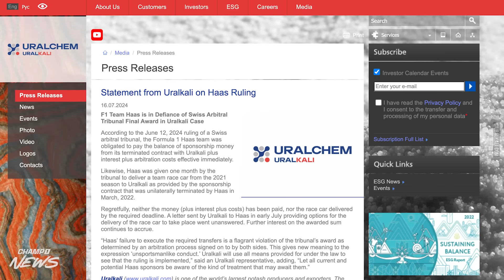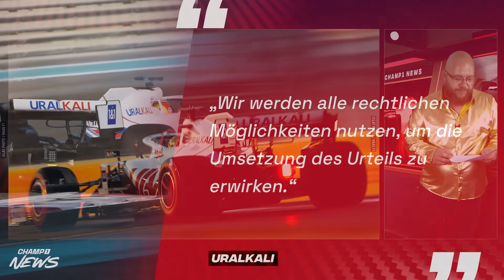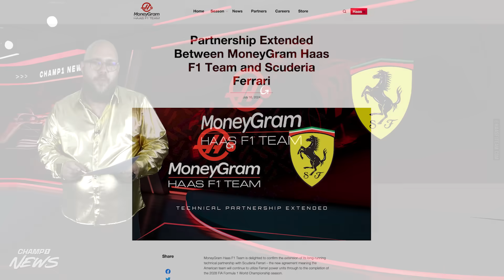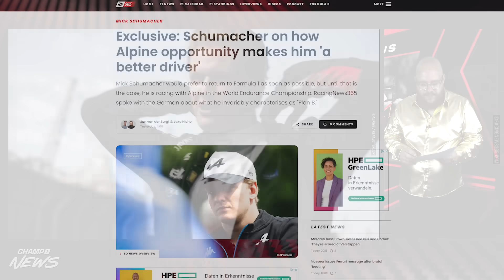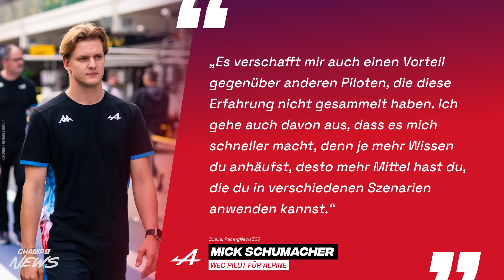Perez spricht über Krise / Uralkali: Haas verweigert Zahlung / Mick Schumachers "Plan B" für 2025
"Klartext": Günther Steiners neue Champ1-Sendung: klartext.champ1.de
🔴 WERBUNG 🔴
📍 322. Sendung 📍

Die Themen der Sendung am 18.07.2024:

🔴 0:00 Themenvorschau
▶‍️ 1:41 Perez äußert sich nach desolaten Ergebnissen
▶‍️ 6:08 Trotz Urteil: Haas verweigert Zahlung an Uralkali
▶‍️ 10:09 Was ist Mick Schumachers "Plan B"?
🔴 13:52 Ausblick